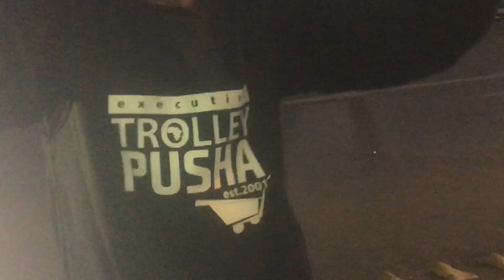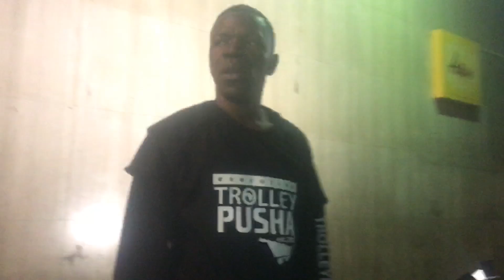RhE_BaLL_SpORt by stqsports_channel (Abrasive)